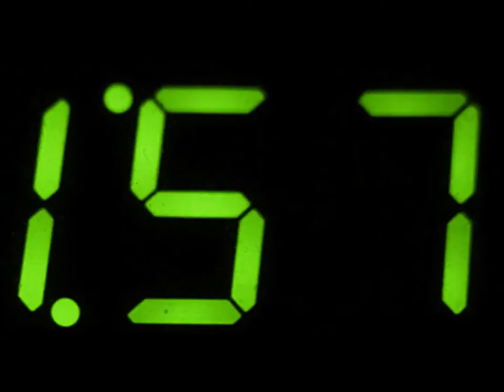CPTV One Shot: Duck Game & Explanation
I go over a bunch of the game mechanics for one of my favorite games while trying to play multiplayer.  Hilarity ensues..